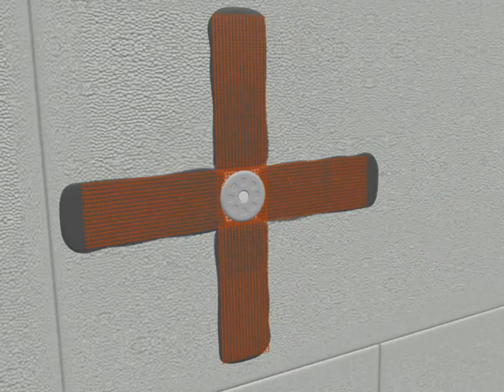BOLIX KWM - rozwiązanie zwiększające odporność ocieplenia na odrywanie przez wiatr - bez lektora